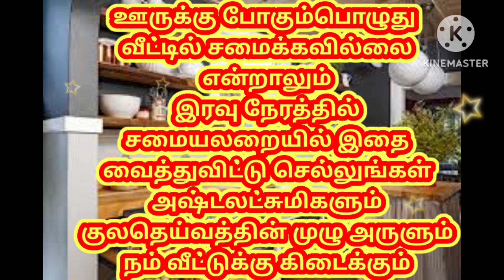இரவு சமையலறையில் இதை வையுங்கள் அஷ்டலட்சுமியின் முழு அருளும் குலதெய்வத்தின் நடமாட்டமும்